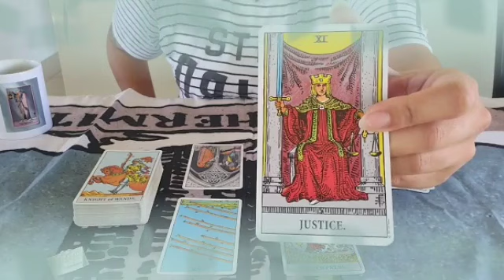برج الأسد من 4 إلى 10 حزيران 2024 // شخص غني و جداب يطرق بابك قريبا خلال أسبوع يا أسد مبروك😍♥️🔥